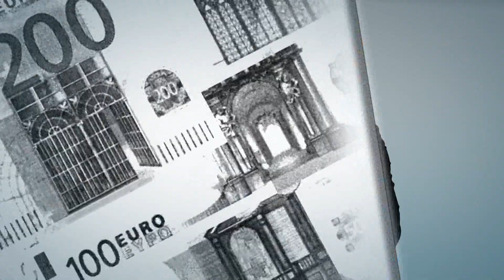TV KOMENTAR – Marko Brekalo: „Praznik rada u Hrvatskoj političari su pretvorili u osobnu promociju“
Kakva je situacija s radničkim pravima danas u Hrvatskoj, kako se živi od plaća, mogu li značajnije rasti u predstojećem razdoblju i zašto je Praznik rada u Hrvatskoj uglavnom obilježen uz roštilj i podjelu graha, a u drugim zemljama Europe uz radničke i sindikalne prosvjede? U gostima nam je bio Marko Brekalo, voditelj osječkog Regionalnog ureda Nezavisnih hrvatskih sindikata.